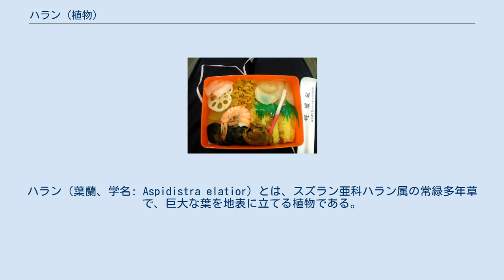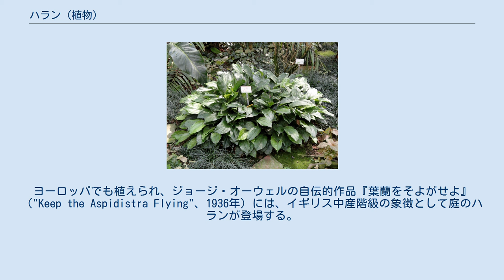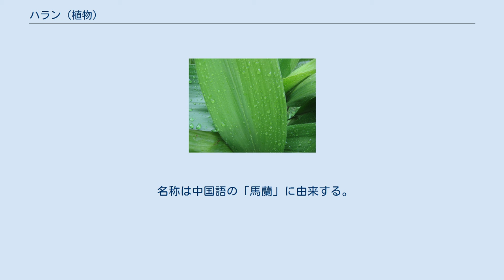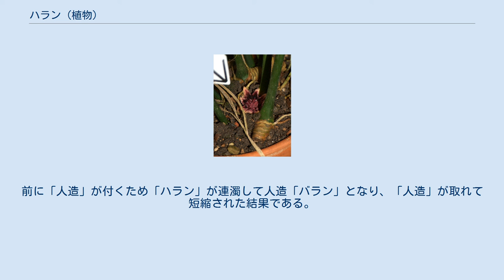ハラン (植物)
ハラン（葉蘭、学名: Aspidistra elatior）とは、スズラン亜科ハラン属の常緑多年草で、巨大な葉を地表に立てる植物である。
古名は馬蘭（バラン）。
 茎は地下を横に這う地下茎の形をとる。
 葉は薄いが硬くてつやがあり、深緑色。
楕円形で長さが50cmを越える。
密な群落を作るので、地面からこの様な大柄な葉が立ち並ぶような風景となる。
日陰で手入れをしないでもよく育つ。
 花は紫色で多肉質。
5月ごろ地下茎から出て地面すれすれに咲く。
ちょうど花が地面にめり込んだような格好である。
 果実も地表に乗った姿になる。
 この植物の花は地上すれすれに咲くことから、カタツムリやナメクジにより花粉が媒介されて授粉されるとの仮説を提唱した植物学者がいたが、1995年に日本の加藤真がヨコエビ類のニホンオカトビムシがこの種の花粉を媒介することを示した。
その後、加藤の教え子である末次健司により、主たる送粉者はキノコバエ類であるとの見解が示された。
 中国南部原産であると言われてきたが、中国での野生は見つかっておらず、鹿児島大学の迫静男らにより九州南部の宇治群島、黒島、諏訪之瀬島が本来の野生地であるという報告がなされている。
 よく庭園の下草として植えられ、斑入りなどの品種がある。
ヨーロッパでも植えられ、ジョージ・オーウェルの自伝的作品『葉蘭をそよがせよ』（"Keep the Aspidistra Flying"、1936年）には、イギリス中産階級の象徴として庭のハランが登場する。
 和食での料理の盛りつけで料理の飾りにハランの葉を包丁で細工したものを使うこともある。
現在では高級料亭、寿司店で使われる。
後述する折詰や刺身に付いてくる「緑色のプラスチックシート（人造バラン）」は、このハランの葉の飾りつけを模したものである。
 名称は中国語の「馬蘭」に由来する。
唐の陳蔵器によれば、「其葉蘭ニ似テ大ナル故、馬蘭ト名ヅク」とあり、その葉が蘭に似ていて大きいために付けられた名である。
 ところが、江戸時代に馬蘭（バラン）が次第に清音化し、ハランと呼ばれるようになって、のちに葉蘭の当て字が付けられた。
たとえば、『多識篇』（1631年）、『大和本草』（1709年）、『和漢三才図会』（1712年）、『重修本草綱目啓蒙』（1844年）などでは馬蘭で項が立てられているが、江戸後期に出版された『草木育種』下（1830年）や『草木六部耕種法』十需花（1833年）では葉蘭と書かれている。
 また、バランやハランのほかに、紫菊などとも呼ばれた。
 人造バラン（あわび弁当） 寿司などの食品に付属する緑色のプラスチック装飾品をハランまたはバランという。
これは、ハランを真似て作ったプラスチック製のものを人造ハランと呼んだのが起源である。
前に「人造」が付くため「ハラン」が連濁して人造「バラン」となり、「人造」が取れて短縮された結果である。
 ハラン属（ハランぞく、学名: Aspidistra）は、これまでに85種が中国、インド東部、ベトナム、ラオス、台湾、日本で発見されており、そのうち59種は中国に分布し、さらにそのうちの54種は中国の固有種である。